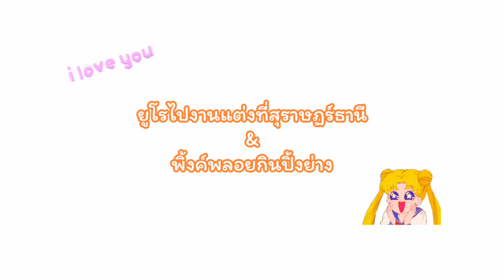ยูโรกับทีมมงคลดี & พิ้งค์พลอยกินปิ้งย่าง